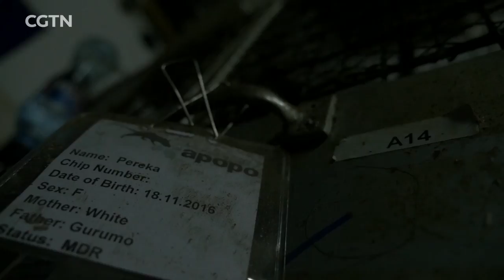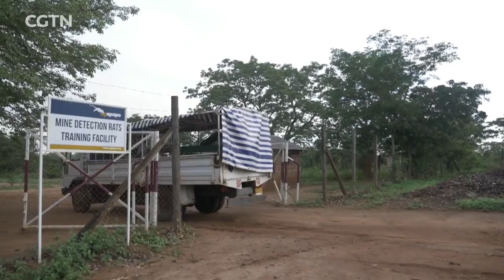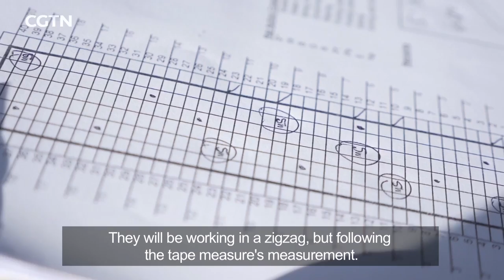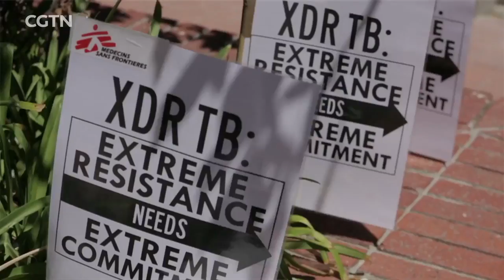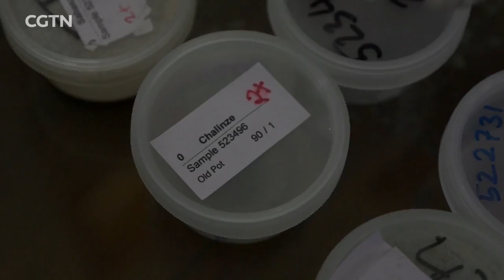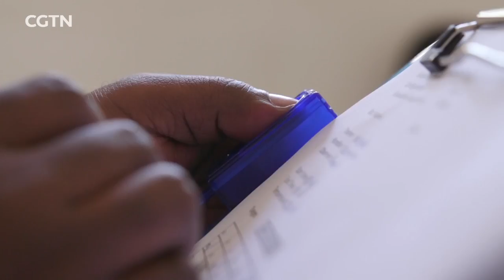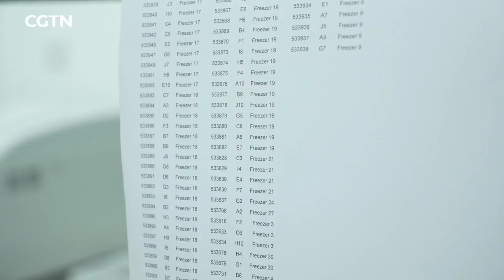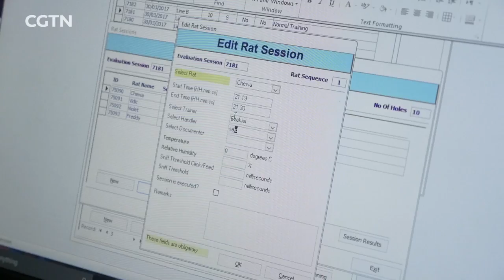Faces of Africa - Fidelis, APOPO and the Hero Rats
The number of landmines buried in Africa alone is in the millions. The explosive remnants maim and kill those who stumble on them.
In order to curb this problem and provide a safe solution, APOPO, a non-profit organization in Tanzania, use rats to clear landmines and also detect tuberculosis. The trained African Giant Poached Rats have saved many lives, hence their name, Hero Rats.